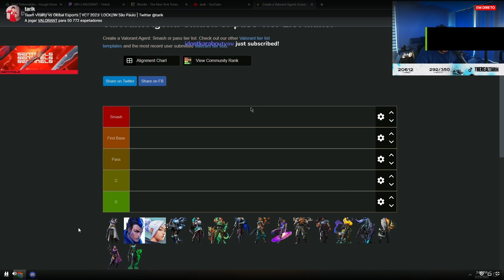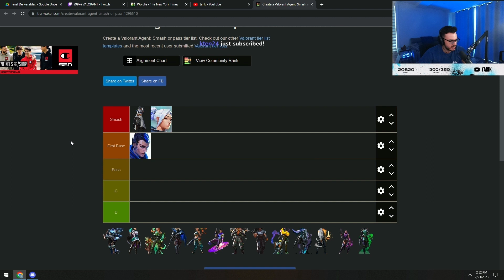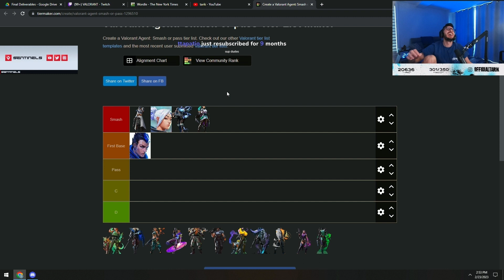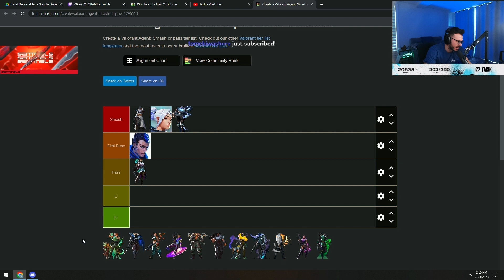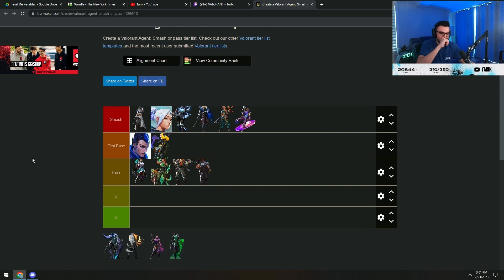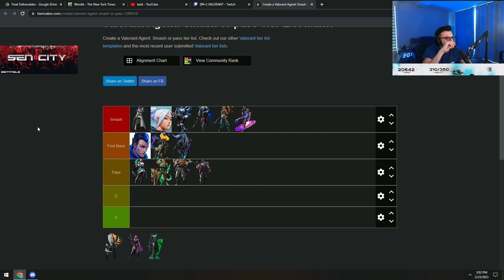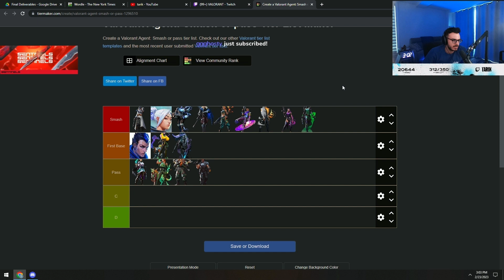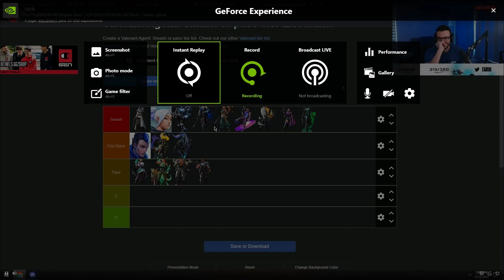TARIK AND TOAST VALORANT AGENT SMASH OR PASS